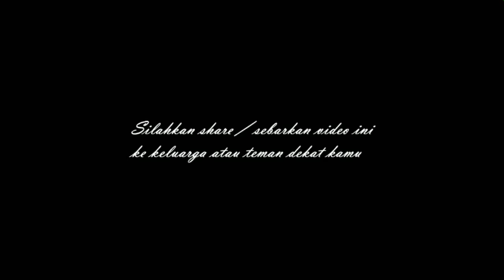kecelakaan mobil dan truk di jalan sungai batak